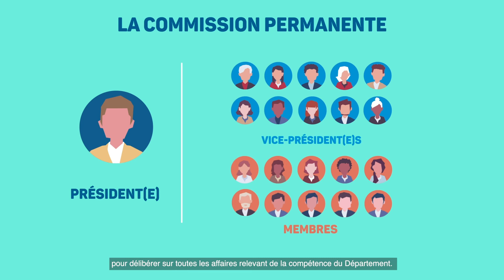LES ÉLECTIONS DÉPARTEMENTALES A LA LOUPE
Les 20 et 27 juin prochains, les Français voteront pour les élections départementales et régionales. Dans notre département, l'Assemblée départementale est composée de 34 Conseillers départementaux.
Découvrez à la loupe le fonctionnement des prochaines élections départementales !